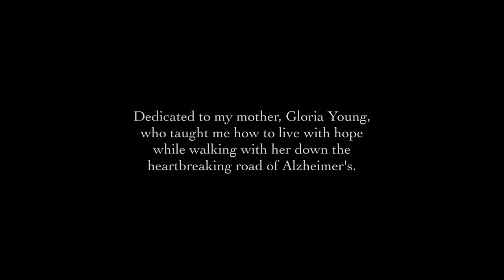Finally Home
I wrote this song in October of 2020. My mom’s Alzheimer’s had gotten much worse to the point where hospice didn’t think she had much time left with us, so I got on a flight and headed home to Maine to spend time with my parents. I savored every moment as I talked, laughed and cried with them. Emotions filled my heart as I flew home from that visit. I stared out the window with tears in my eyes, and as I looked out at the clouds, I knew God was there with me as He gently reminded me that my mom spent her life loving Jesus and telling everyone about Him. And one day, she will get to meet the One she has lived for and adored, and she will be finally home. I grabbed a piece of paper and quickly began to write everything down. I didn’t want to forget the words of comfort that God had so lovingly given me.

A few days later, I sat at the piano and those words became a song that I recorded a few weeks later with my producer in Nashville and then tucked it away. I knew God gave me this song to comfort my heart, but I wasn’t sure I was ready to share it. After all, it’s so personal and my mom had not (and still hasn’t) made her journey home despite many times when we thought she was very close. I guess another thing God has really shown me, and continues to show me, is that He is the only One who knows when we will take our final breath. He is the author of our lives and holds all of us in the palm of His hands. Every day we have on this earth is truly a gift from Him to be treasured.

A SONG FOR TODAY

Over the last year, there has been so much loss, more so than I have seen in my lifetime. Right now, I personally know 22 families who in the last 9 months have lost a husband, wife, mom, dad, son, daughter, grandchild, sister, or brother to covid, cancer, accidents, etc… Therefore, I truly believe if there ever has been a time when we all need encouragement and a reminder of the hope that awaits us, the time is now!

In the midst of heartache and loss, there is so much comfort in knowing that this life is temporary. This world is not our home and this is not the end. When we know Jesus, we have all of eternity to look forward to when we die where there will be no more pain, no more tears, no more suffering, and no more death. We will be with Jesus, and friends, here’s the best part—for all of eternity we will be FINALLY HOME! I pray this song will bring peace and comfort to the hearts of those who need it today.
❤️Paula

CREDITS

Words & Music—Paula Dunn & Scott Williamson
String Arrangement—Cody McVey & Scott Williamson
Music Producer—Scott Williamson
Video Directors—James Brown & Tracie Williamson
Video Producer—Garrett Williamson
Cinematography—James Brown
Editing & Color—Garrett Williamson

*Available for purchase on all digital platforms.